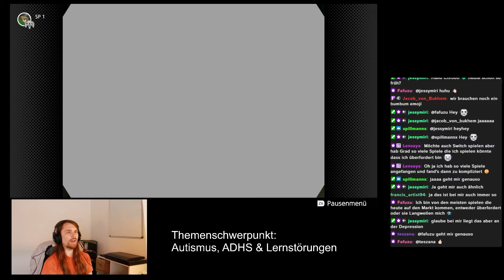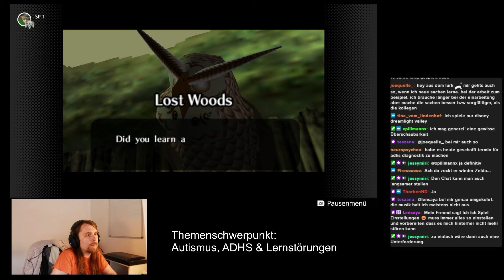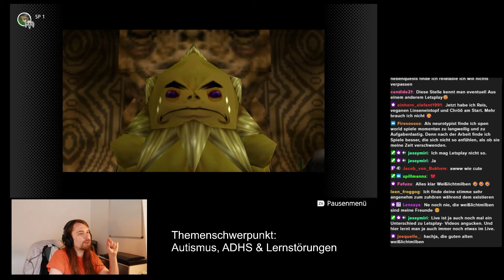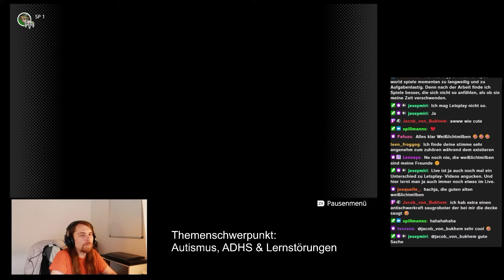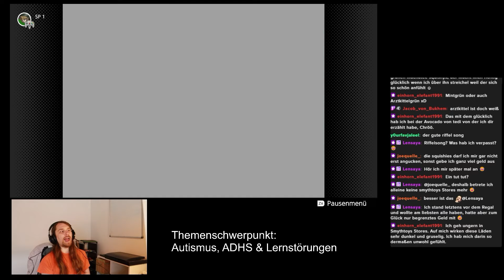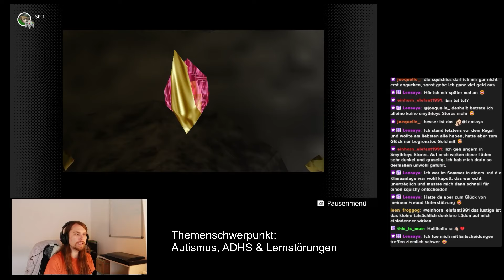Zelda & Autismusaufklärung: Ocarina of Time 002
Heyho!
Ich streame neuerdings auf Twitch. Schaut gerne mal vorbei: Während ich zocke, kläre ich über wissenschaftliche Themen (z.B. ADHS, Autismus, Lernstörungen) auf. Mein Accountname auf Twitch ist christiankissler

Nintendo-Inhalte werden entsprechend den "Richtlinien zu Nintendo-Spielinhalten auf Internetportalen zur Veröffentlichung von Bildern und Videos" genutzt:

1. Ich reagiere nicht mehr auf Kommentare, nur auf Mails!
2. Der Betreff in der Mail ist nicht so wichtig.Ich freue mich aber über einen passenden Betreff.
3. Nette Begrüßung in der Mail!
4. Schildert euer Anliegen genau: Wo liegt das Problem exakt? Um welches Thema geht es? Wie schnell erwartet ihr eine Antwort?...
5. Nette Verabschiedung.
6. Die Antwort kann mehrere Tage dauern. Wenn ihr euch an die vorherigen Punkte gehalten habt, so werdet ihr vermutlich zügig eine Antwort bekommen. Es kann allerdings auch mal passieren, dass eure Mail untergeht. Schickt mir dann einfach noch einmal eine Kopie der Mail :-).
7. Die Antwort erfolgt als Mail oder in Form eines Videos. Also behaltet den Channel im Auge. Wird ein Video als Antwort gedreht, so werdet ihr vermutlich nicht per Mail benachrichtigt werden.
8. Freut euch über die Antwort (wenn alle Kriterien erfüllt sind UND die Frage nicht zu umfangreich ist) :-)

Ich verlinke häufig auf externe Seite oder verweise auf andere Literatur/ Medien, um Möglichkeiten zu bieten, sich vertiefend mit den Inhalten zu beschäftigen. Auf die Inhalte dieser externen Seiten und Medien habe ich leider keinen Einfluss und eine permanente Kontrolle der verlinkten Seiten/ Medien ist nicht zumutbar. Sollten hier Rechtsverletzungen bekannt werden, so werde ich die Links/ Verweise umgehend entfernen.

Nur in sehr seltenen Fällen lässt sich mit der Literatur, die ich angebe, das gesamte Video (inhaltlich) rekonstruieren. Als studierter Erziehungswissenschaftler und Biologe greife ich sehr häufig spontan auf meine Fachexpertise (Erinnerungen) zurück oder ziehe auch eigenen Verbindungen/ Schlüsse. Die Literaturangaben stellen insbesondere eine Möglichkeit zur inhaltlichen Vertiefung dar. Es handelt sich also i.d.R. um beispielhafte Nachschlagemöglichkeiten. Weitere Infos und das Impressum unter: